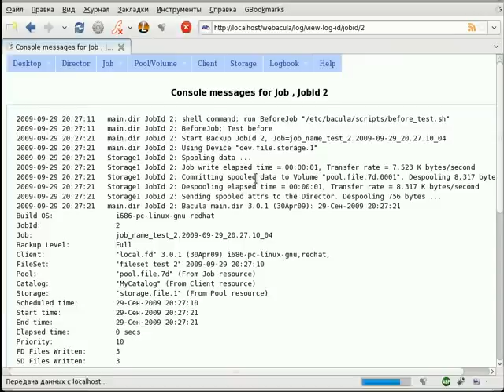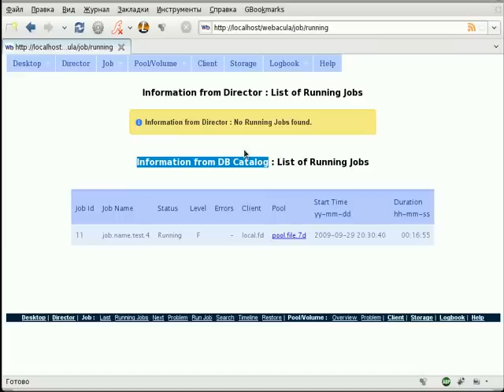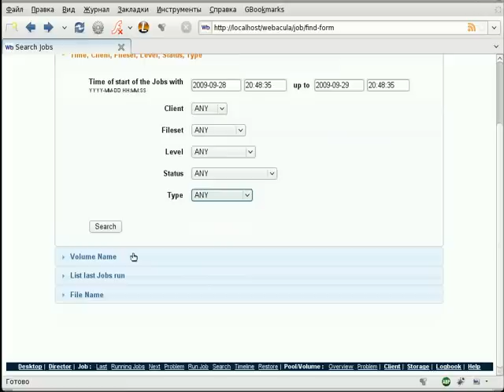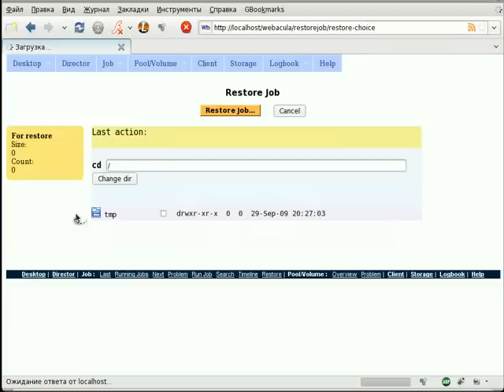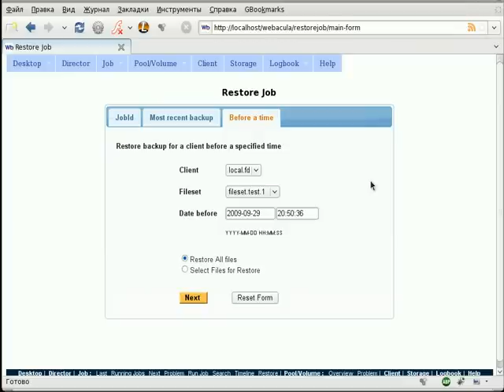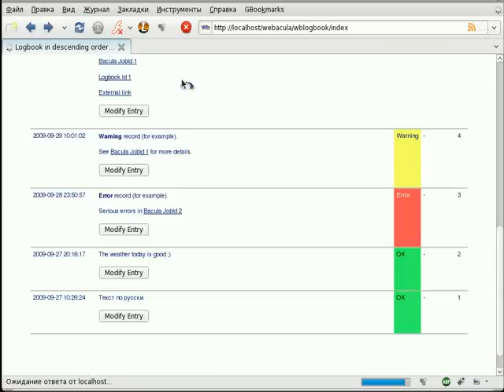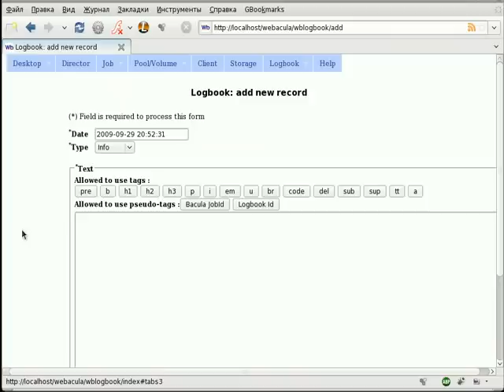Webacula introduction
Webacula = Web Bacula + web interface of a Bacula backup system.